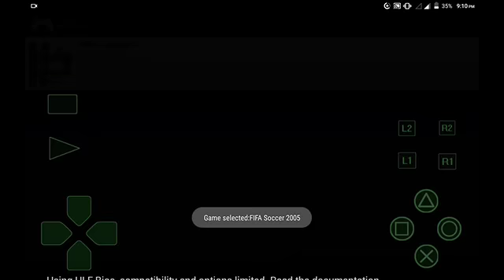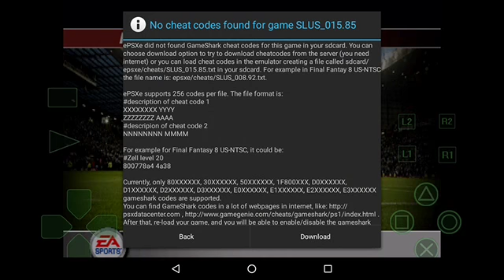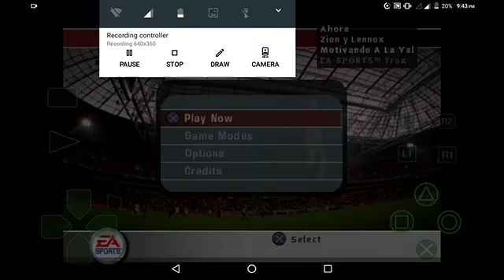FIFA Soccer 2005 - PS1 (finals: Argentina vs China).